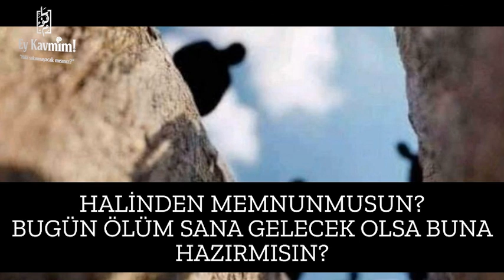Şeyh Halid Raşid - Tek Soru